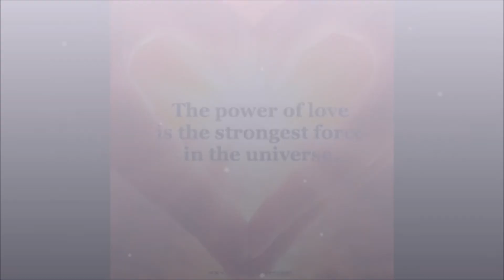The power of love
Played on Tyros 5-76